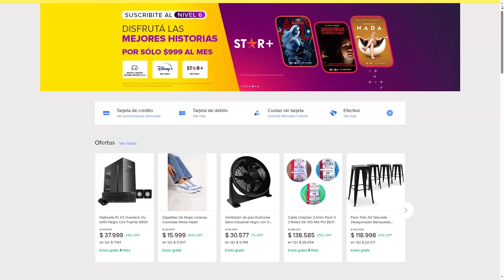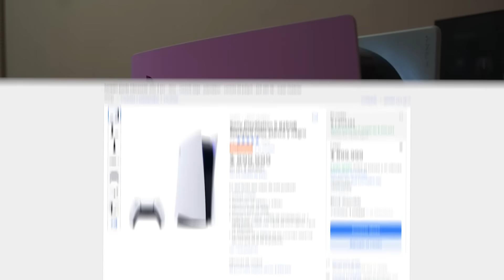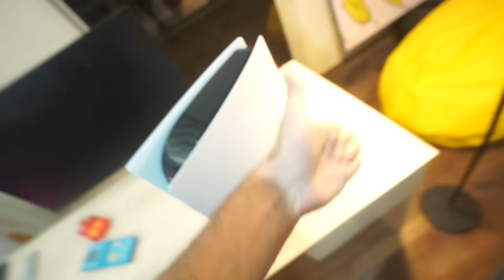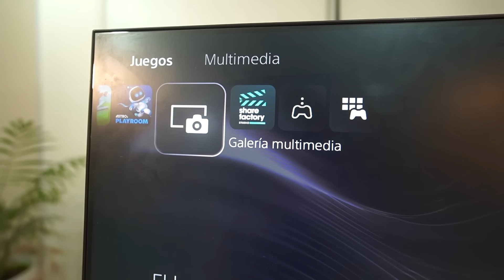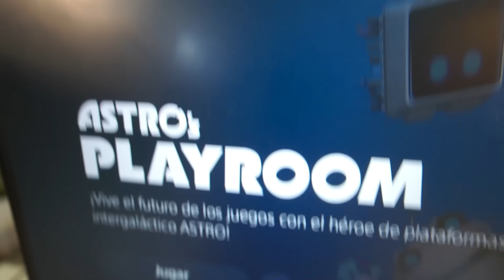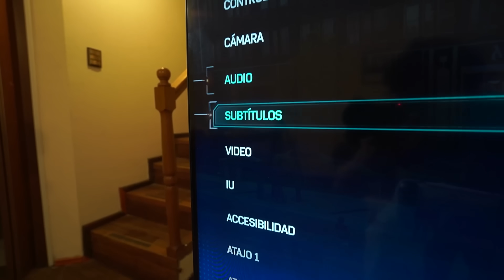COMPRE la CONSOLA MÁS VENDIDA de MERCADO LIBRE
GVGMALL 📃

🔵DEBES IR A GVGMALL SI QUIERES UNA CLAVE ECONOMICA🔵